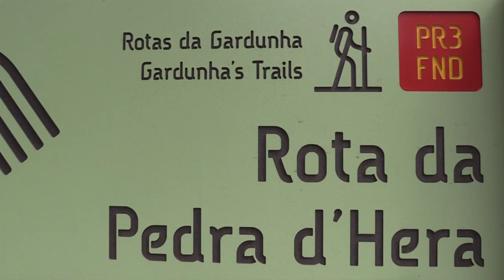Parque de Campismo do Fundão - Video Promocional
Situado na cidade do Fundão, numa das melhores serras do país, a Serra da Gardunha, o parque de campismo do Fundão, Fundatur - Empreendimentos Turísticos da Quinta do Convento, S.A., apresenta-se como um espaço de eleição para lazer e para contacto com a natureza.
Possuindo uma localização distinta, este é o ponto de partida para descobrir as potencialidades do Concelho do Fundão, onde a tradição e a modernidade se conjugam em plena harmonia.